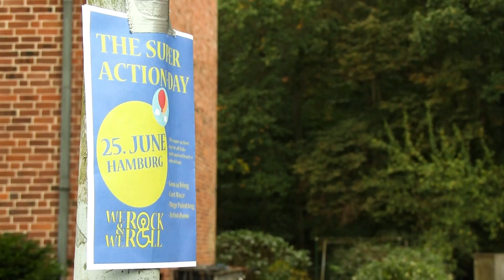We rock and we roll - Orientation Week 2016: Project by HS09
During the Leuphana Orientation Week the new students gained a first impression of how to work scientifically in Leuphana’s College, as well as how it is connected to societal practice and responsibility. Furthermore they got to know the Leuphana itself and life on campus. This year’s topic was Diversity. The students worked together in groups formed of students from different subjects of studies and created their own project dealing with the topic. Their goal during their week was to communicate their finalized idea via video. Watch group HS09's here!

Production: First Semester Students of Leuphana